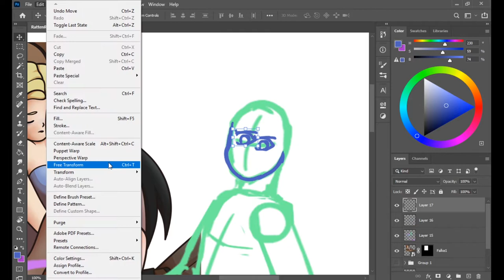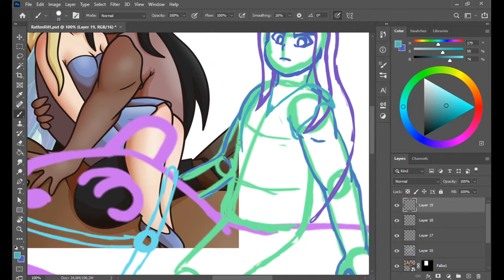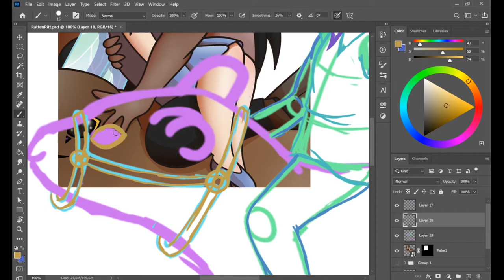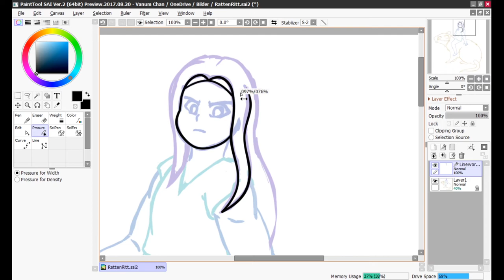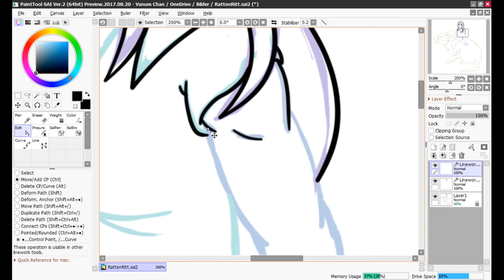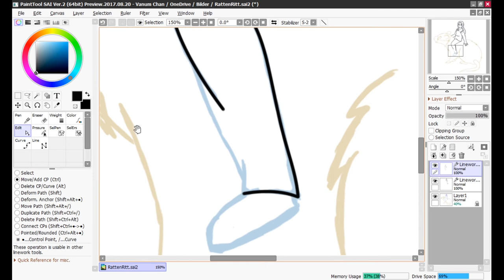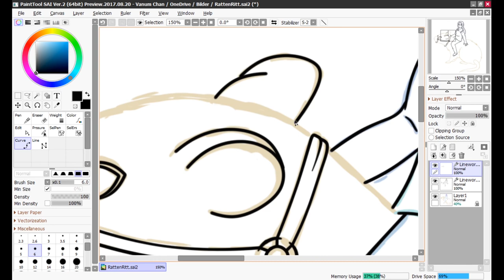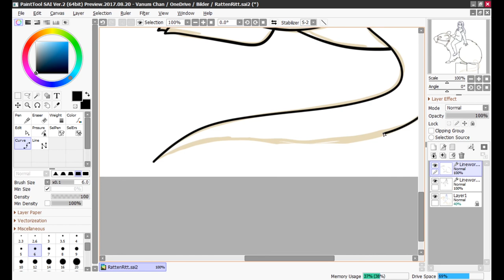Speed Draw - RattenRitt Part 1 (Sketch + LineOut)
Dieses Bild ist im Auftrag von Sabrina-Federlein, für ihr neues Buch an dem sie zur Zeit arbeitet.

Kapitel
00:00 - Skizze
03:25 - Line Art